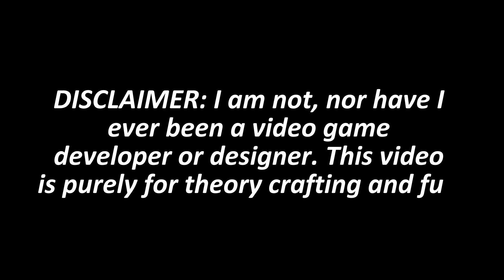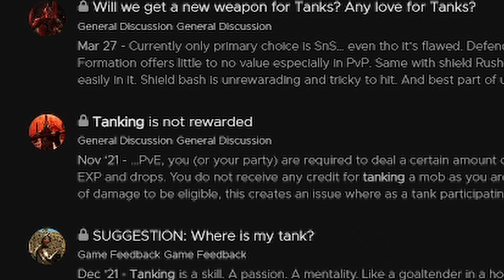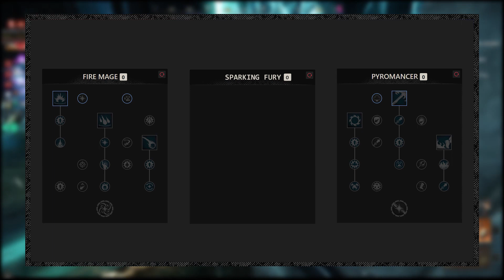How I Would Fix Tanking | New World MMORPG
Edited by Timbles

00:00 Disclaimer
00:12 Intro
01:14 What is Tanking
01:37 A Brief History
02:50 Solution
03:27 How I Came to this Solution
04:09 Solution Explained
06:34 Outro

Music Credits
Both songs used in the main part were composed by Basil Poledouris but for some reason the OST isn't available on their YT page. None the less you can find his music

Clip Credits